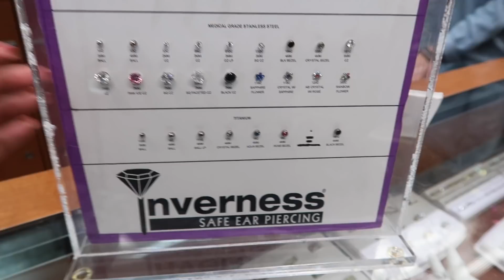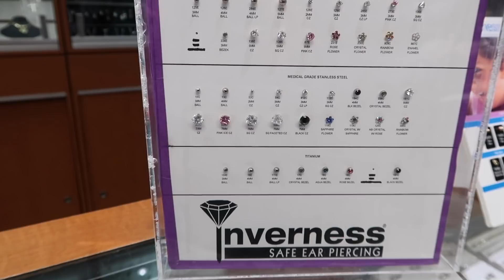ALAINA GETS HER EARS PIERCED *EMOTIONAL*!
So we took our baby girl to get her ears pierced, & let's just say it was kind of emotional for mommy & daddy!

Follow Tay ⇣

Follow Jass ⇣